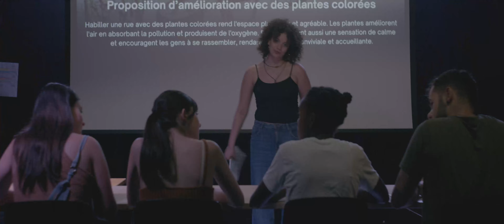Concours Projets Jeunesse - Commune de Bussigny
Ta voix, tes idées: 5'000 CHF pour les réaliser !